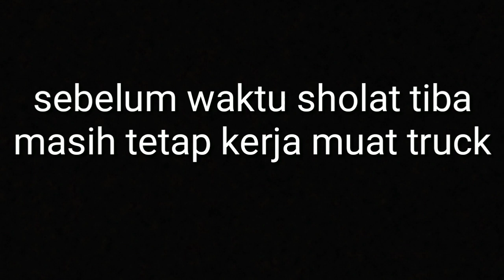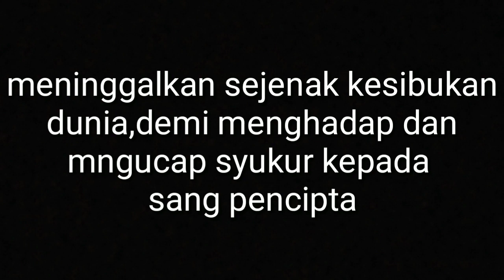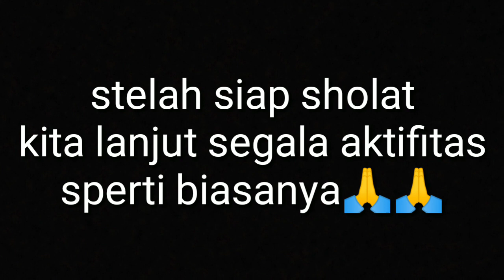Utamakan ibadahmu ll Jangan jadikan pekerjaan sbagai alasan untuk meninggalkan ibadahmu,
Jangan menjadikan pekerjaan sebagai alasan untuk meninggalkan ibadah(sholat) mu,karna ketahuilah sholat tidak akan mengurangi rezekymu,tapi akan melipat gandakan rezeky dan keberkahan atas pekerjaanmu,
Utamakan ibadah dan keselamatan kerja,,
Trimakasih sudah menonton video iini dan jgan lupa bntu share dan